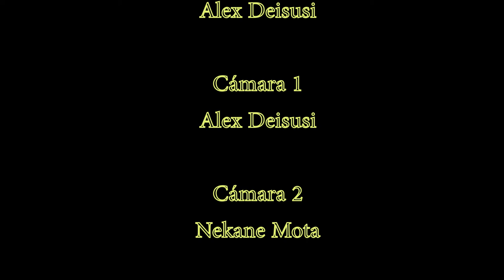La chica de la curva. Historias de terror Vol.1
Denok dakigu bihurguneko neskaren istorioa, baina ezagutzen duzu film laBurraren bertsioa?...
Todo el mundo conoce la historia de la chica de la curva, deja que film laBurra te de su versión...